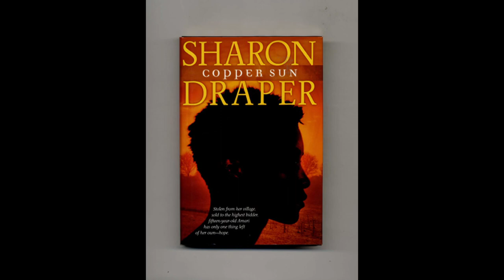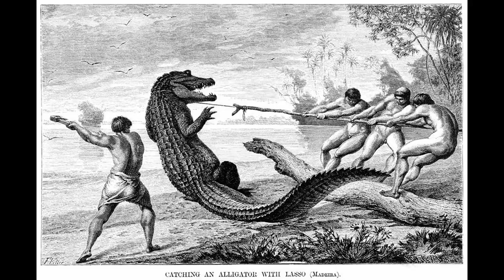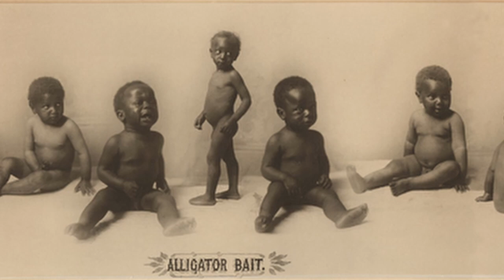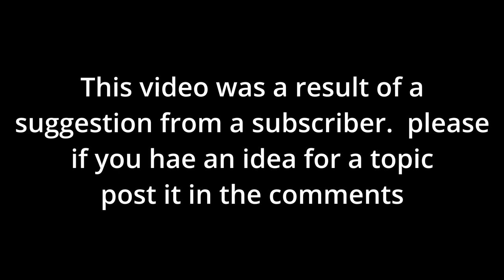Gator Bait Florida Slavery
Using African slaves to bait gators in Florida